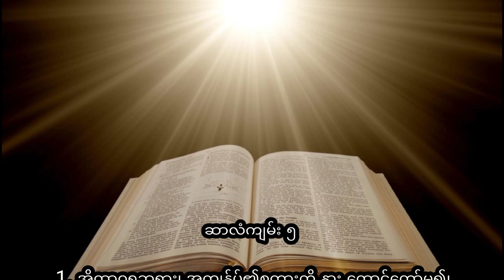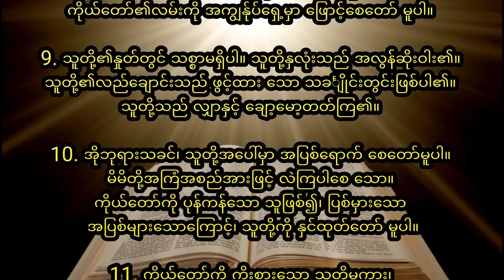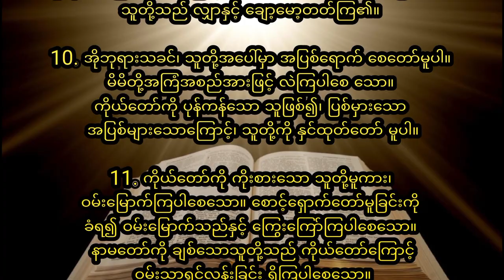ဆာလံကျမ်း အခန်းကြီး ၅